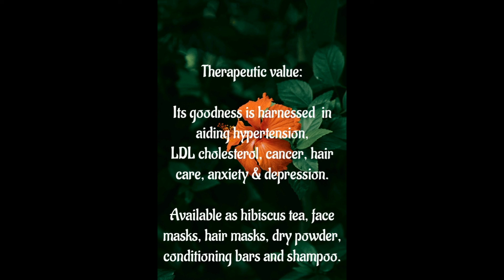Mandharapu merupu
Acknowledging,

Geulgram